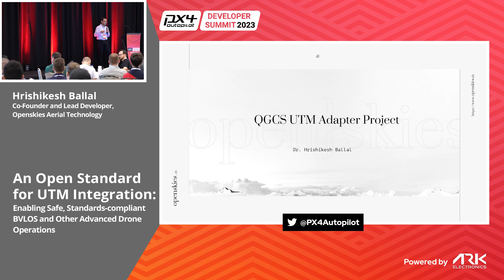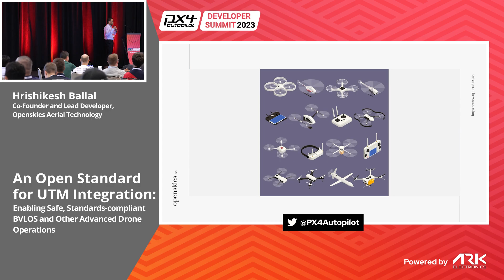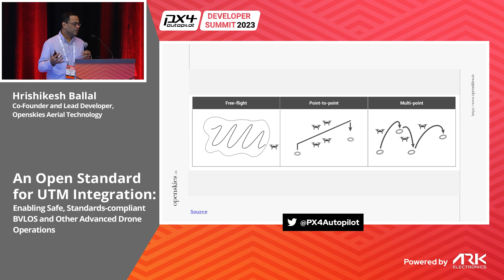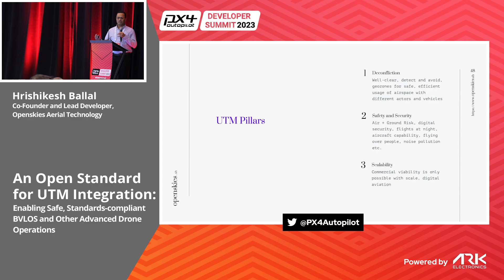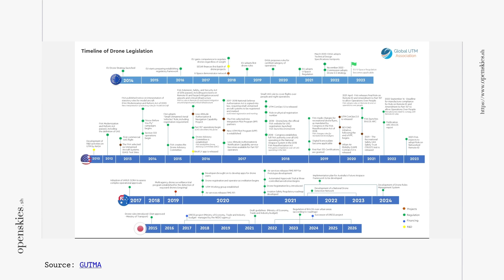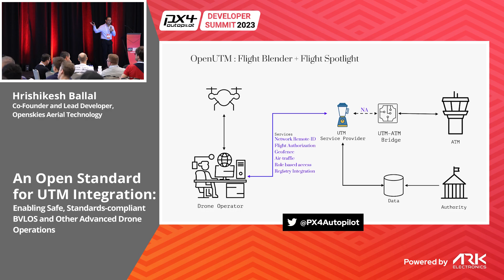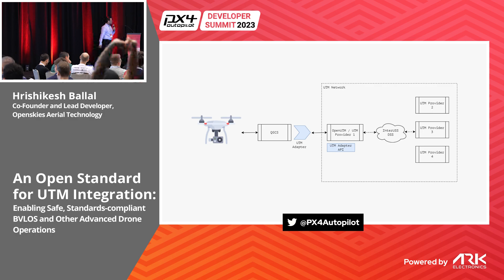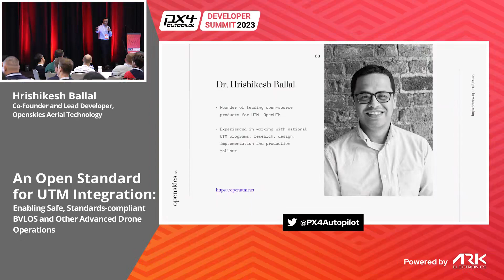An Open Standard for UTM Integration - Hrishikesh Ballal, Co-Founder, Openskies Aerial Technology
Unmanned Traffic Management (UTM) services are a set of digital services built to enable complex drone operations and exchange of data with manned aviation and other stakeholders. UTM services provide foundational technologies to drone operators that enable them conduct “advanced operations” for e.g. BVLOS flights while ensuring safety and scalable operations.

Across the world, Aviation authorities are developing regulations that will enable operators to conduct advanced operations at scale. At the same time, new software interfaces and standards are being developed at Aviation standards development organizations (e.g. ASTM, EuroCAE) to support UTM. These standards specify performance requirements and software interfaces for data exchange between stakeholders. In many cases, authorities recognize and accept these standards as a means of compliance in their rule-making process and documentation.

In this talk, you will get an introduction to the technical UTM standards and an overview of the current and upcoming regulations regarding UTM e.g. the EU U-Space regulation and other jurisdictions. In the case of the EU, to conduct BVLOS operations in certain airspaces, companies must engage with UTM Service providers (USSPs) to provide situational awareness and safety critical information. You will learn how the USSP model works and how it may develop in other non-EU jurisdictions to enable complex operations.

Finally, you will be introduced to the QGCS UTM adapter working group and its technical scope. You will get an overview of how the adapter works and its development roadmap and how it can enable operators to flexibly integrate with UTM service providers. This session will help you understand the advances being made in QGCS to enable BVLOS and other operations that are compliant with the relevant regulations.